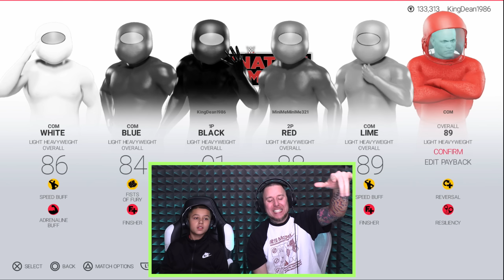AMONG US ELIMINATION CHAMBER WWE 2K19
In this episode of wwe 2k19 we have the among us crewmates and imposter coming to the wwe for a elimination chamber match to find the real impostor!!!

RECORDING SETUP!

►WHAT I USE TO RECORD:: Elgato pro, canon 70d, allen and health mixer board, sennheiser shotgun mic 416, led lights, sennheiser avx mke2, ipad, ps5, xbox series x, philips fidelio x1, sony mdr 1a, pc

►PC SPECS:: Corsair Graphite 760t, ryzen, Corsair H115i, 64gb Corsair Vengeance DDR4, Asus Rog Rampage Edition 10, rtx 3090 asus strix, 512gb Samsung 950 pro M.2 SSD, 6tb Samsung Evo SSD

Save a world of imagination
Use the unique abilities of Sackboy and his new friends - Toggle, OddSock and Swoop - to explore all corners of the Imagisphere and unravel the mystery of planet Bunkum. Then discover the fantastic new levels and games that the LittleBigPlanet Community has created and shared.
Bring your own imagination to life with the powerful customisation tools, and broadcast your creations to the world with a touch of the PS4 SHARE button.

Spruce up Sackboy, Toggle, OddSock and Swoop's wardrobes and unlock exclusive costumes in LittleBigPlanet 3 by collecting stickers in Run Sackboy! Run! on PlayStation Vita, Android and iOS devices.

Get Sackboy on your Smartphone in Run Sackboy! Run!